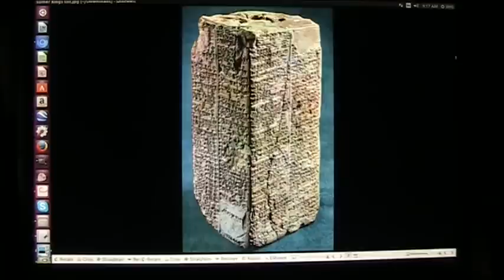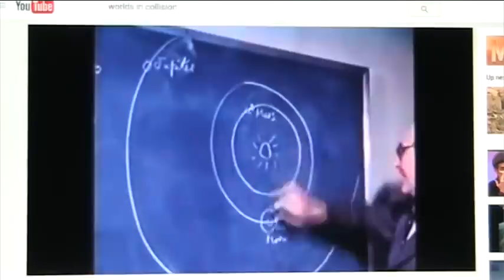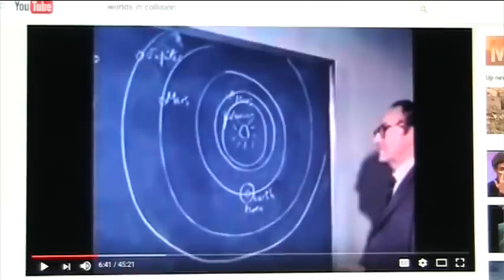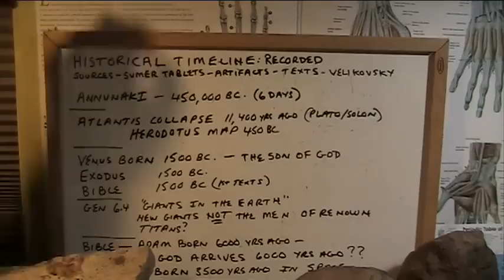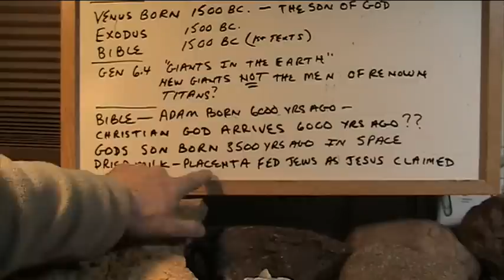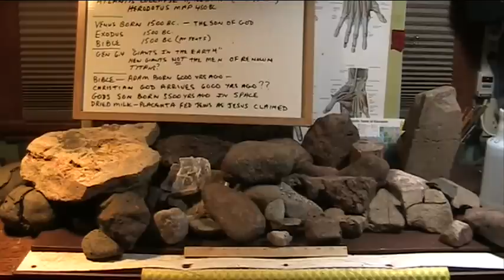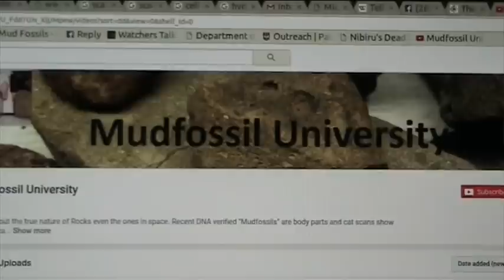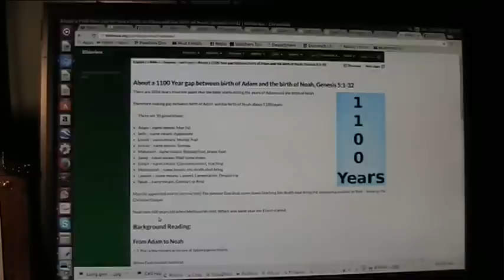Timeline from Enki to today 450,000 yrs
Please explore your actual recorded history. You will see these are documented in stone and Papyrus and Exquisitely made texts. These ancient records were always considered true and revered until recently. Emanuel Velikovsky did hnds on research before computers and has startling EYEWITNESS documents. in every culture virtually...In most cases same stories,,,same dates.